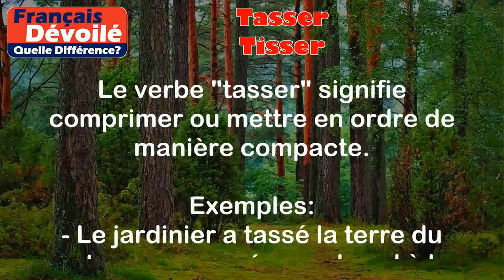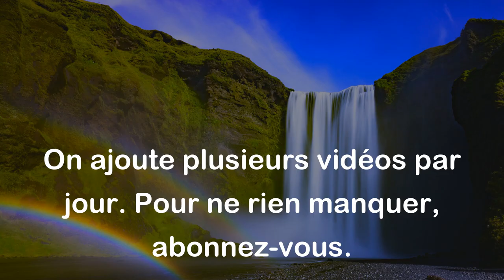Tasser et Tisser (Quelle Diff.)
Tasser:
Le verbe "tasser" signifie comprimer ou mettre en ordre de manière compacte.

Exemples:
- Le jardinier a tassé la terre du potager pour préparer le sol à la plantation des légumes.
- Lorsque vous emménagez dans une nouvelle maison, il est souvent nécessaire de tasser les vêtements dans les valises pour qu'ils prennent moins de place.

Tisser:
Le verbe "tisser" signifie entrelacer des fils pour former un tissu.

Exemples:
- Les artisans tissent des tapis à la main en entrelaçant habilement les fils de laine pour obtenir des motifs complexes.
- Ma grand-mère aime tisser des écharpes en utilisant un métier à tisser traditionnel.

Différence entre les deux termes:

La principale différence entre "tasser" et "tisser" réside dans leur action respective.
- "Tasser" concerne la compression ou la mise en ordre compacte de quelque chose, comme tasser de la terre dans un jardin ou tasser des vêtements dans une valise.
- "Tisser" fait référence à l'action d'entrelacer des fils pour créer un tissu, comme tisser un tapis à la main ou tisser des écharpes sur un métier à tisser traditionnel.